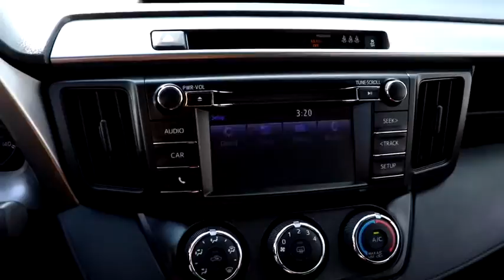2018 Toyota RAV4 Chicago, Oak Lawn, Calumet city, Orland Park, Matteson, IL P13482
Magnetic Gray Metallic Used 2018 Toyota RAV4 available in Chicago, Illinois at Toyota on Western. Servicing the Oak Lawn, Calumet city, Orland Park, Matteson, IL area.

6941 South Western Ave.

Boasts 28 Highway MPG and 22 City MPG! This Toyota RAV4 boasts a Regular Unleaded I-4 2.5 L/152 engine powering this Automatic transmission. Wheels: 17 x 6.5J -inc: caps, Urethane Gear Shifter Material, Trip Computer.*This Toyota RAV4 Comes Equipped with These Options *Transmission: 6-Speed Automatic, Transmission w/Driver Selectable Mode, Sequential Shift Control and Oil Cooler, Toyota Safety Sense C, Towing Equipment -inc: Trailer Sway Control, Tires: P225/65R17H AS Wide Vent, Tailgate/Rear Door Lock Included w/Power Door Locks, Systems Monitor, Strut Front Suspension w/Coil Springs, Steel Spare Wheel, Split-Bench Front Facing Rear Seat.* Stop By Today *Live a little- stop by Toyota On Western located at 6941 S Western Ave, Chicago, IL 60636 to make this car yours today!